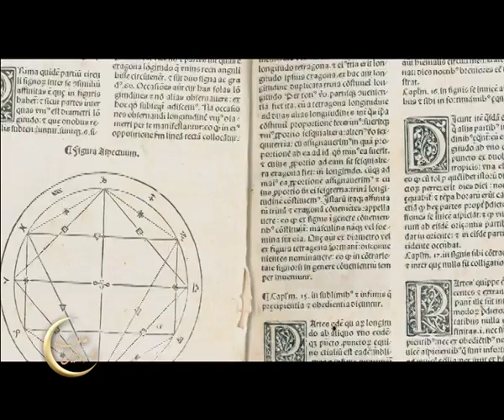البرنامج التليفزيوني: علماء المسلمين البتاني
البرنامج التليفزيوني (علماء المسلمين)، يلقي الضوء على إسهامات علماء المسلمين الذين قاموا ببناء أساس العلم الحديث، وشكلوا جانبًا مهمًّا من التراث الإسلامي. والبرنامج من إنتاج إدارة الأستوديو بمكتبة الإسكندرية، وقام بتقديمه الأستاذ الدكتور إسماعيل سراج الدين؛ مدير المكتبة. وقد عُرِض البرنامج على كلٍّ من القناتين الأولى والفضائية المصرية في شهر رمضان الكريم عام 2008م، وعلى القناة الخامسة في شهر رمضان الكريم عام 2009م.
تتحدث هذه الحلقة عن العالم المسلم "البتاني"، الذي عُرف ببطليموس العرب؛ لعبقريته الفذة. وهو واحد من عباقرة علم الفلك وعلمي الجبر وحساب المثلثات في العالم، ومن الذين أسدوا خدمات جليلة لتطور العلوم الرياضية عبر التاريخ البشري.